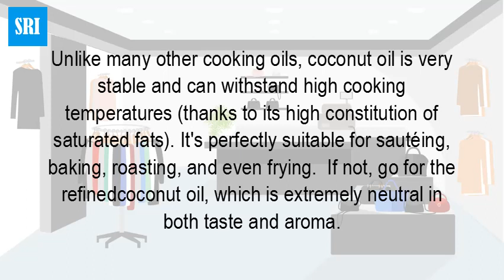Can you use coconut oil to fry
Unlike many other cooking oils, coconut oil is very stable and can withstand high cooking temperatures (thanks to its high constitution of saturated fats). It's perfectly suitable for sautéing, baking, roasting, and even frying. ... If not, go for the refined coconut oil, which is extremely neutral in both taste and aroma. How to Use Coconut Oil in the Kitchen: Cooking, Frying, Baking How to Deep Fry With Coconut Oil Although eating fried foods more than twice a week can shorten your ... Use a deep fryer with a built-in thermostat to keep the coconut oil at 325